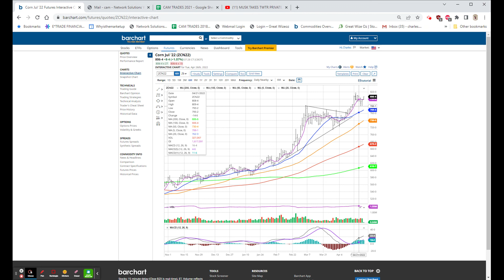EARNINGS GALORE, DURABLE GOODS IN-LINE, GLW, SHW, UPS BEAT, WHR MISS, CORN +!:7 Apr 26, 2022 8:38 AM